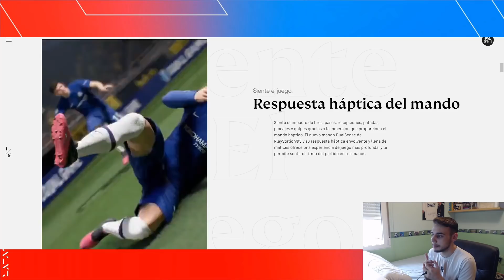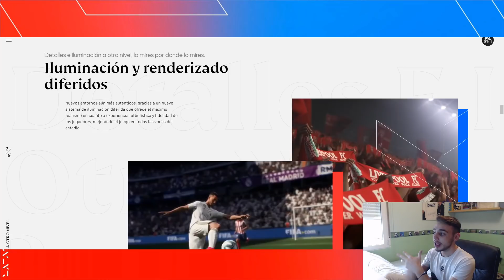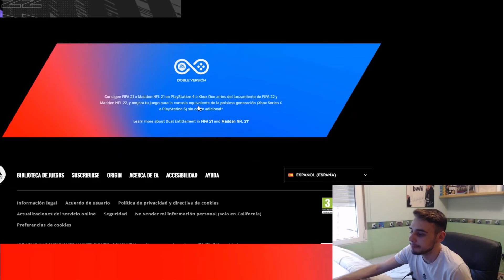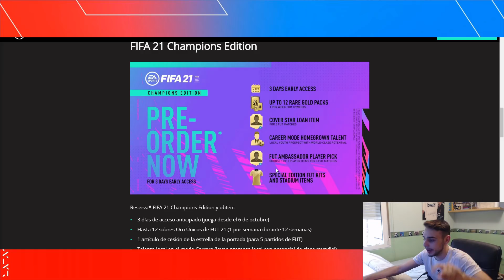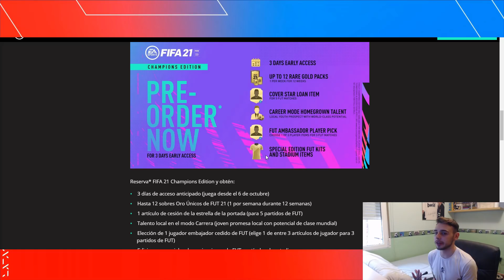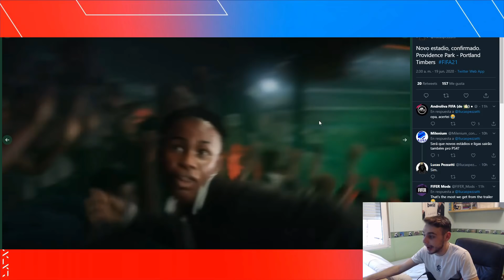LA ÚLTIMA GRAN NOVEDAD de FIFA 21!!!😱 *TODO LO QUE NECESITAS SABER*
Las mejores noticias sobre FIFA 21: (Modo carrera, Ultimate Team y mucho más )EA presentó FIFA 21 de forma oficial ayer 18 de Junio en el evento EA PLAY Live.
FIFA 21
FIFA 21 DATE
FIFA 21 FECHA SALIDA
FIFA 21 EDICIONES
FIFA 21 EDITIONS
FIFA 21 QUE EDICION COMPRAR
FIFA 21 GRAFICOS
FIFA 21 PS4
FIFA 21 XBOX
FIFA 21 PASAR DE PS4 A PS5
FIFA 21 EN NEXT GEN
FIFA 21 GRATIS EN NEXT GEN
TODA LA INFORMACION DE FIFA 21
FIFA 21 OFICIAL
FIFA 21 NOVEDADES
FIFA 21 SANTIAGO BERNABEU
FIFA 21 TRAILER OFICIAL
HABRÁ VAR EN FIFA 21
FIFA 21 VAR
FIFA 21 GAMEPLAY
FIFA 21 NOVEDADES MODO CARRERA
FIFA 21 FECHA
FIFA 21 LEAKED
COSAS QUE NO TENDRÁ FIFA 21
COSAS QUE TENDRÁ FIFA 21
FIFA 21 JUEGO COMPLETO
FIFA 21 CAREER MODE
FIFA 21 CONCEPT
FIFA 21 NEW FACES
FIFA 21 NEW CELEBRATIONS
FIFA 21 EA ACCESS
REAL MADRID GOALS
REAL MADRID HIGHLIGHTS